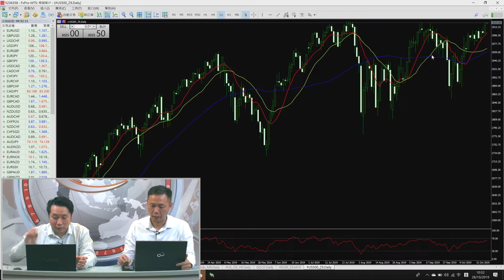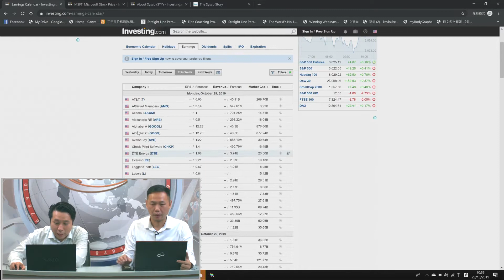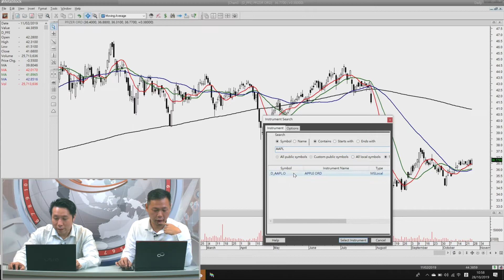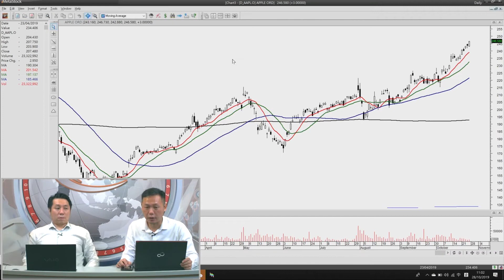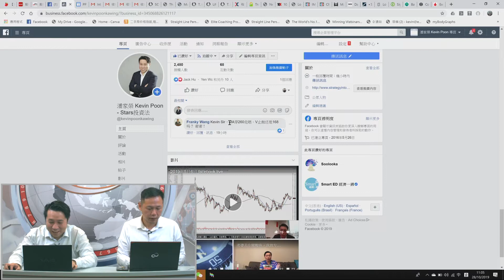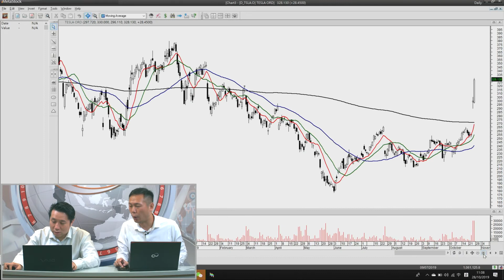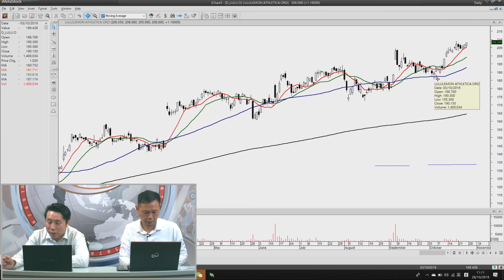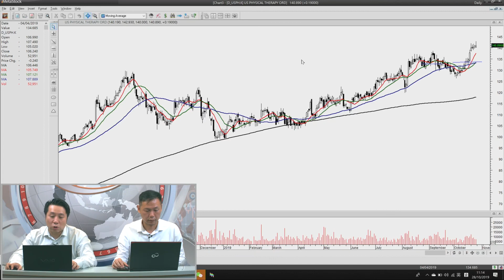富昌財經台 美股米芝蓮 28-10-2019 16:30 - 17:00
富昌財經台 日期 : 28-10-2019 節目 : 美股米芝蓮 時段 : 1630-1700

潘家榮 - 富昌證券業務部高級副總裁